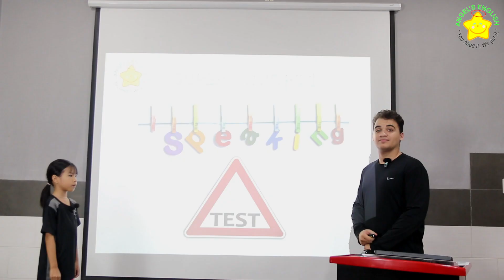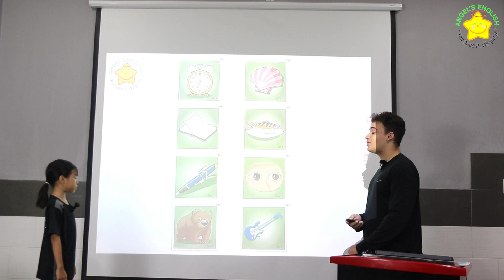Trina AE17 Quý I, 2024